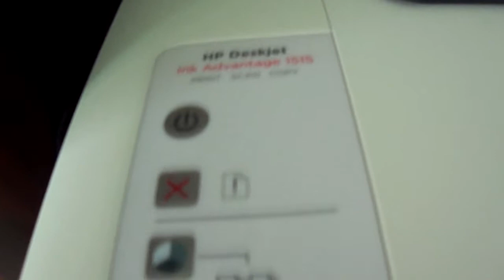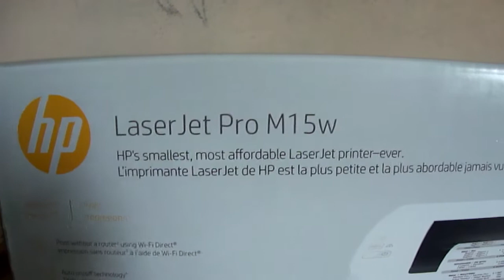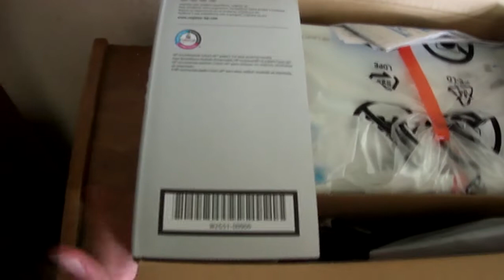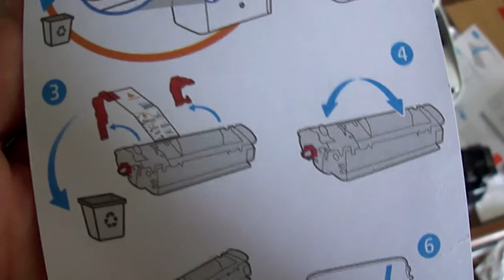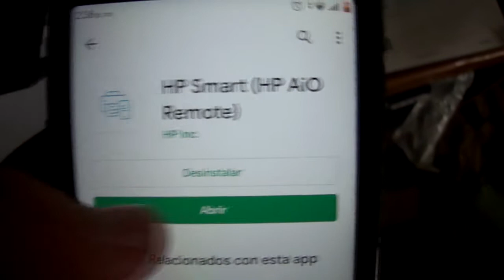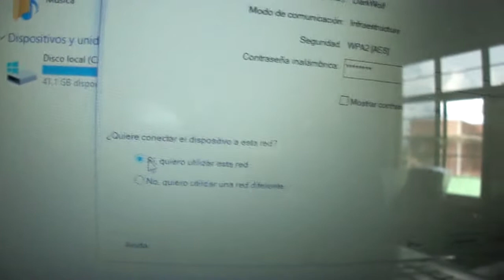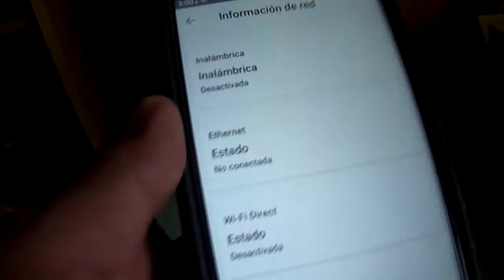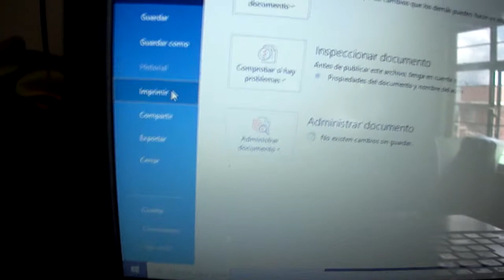Impresora HP Laser Jet PRO M15w ( NO IMPRIME OFICIO)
¿mi contenido fue de utilidad para ti? invitame un cafe  ☕ de vasito  :D

Bienvenidos a CompuRaptor en esta ocasión quiero compartir con ustedes la configuración inicial de una impresora HP Laser Jet Pro M15w la cual me parecio bastante economica respecto a precio y a insumos.